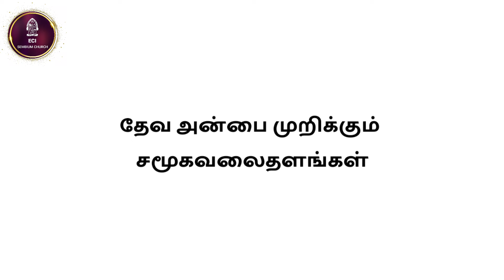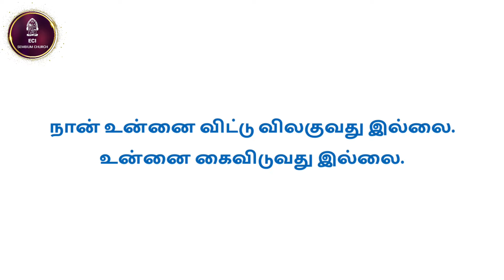Social media sins ? | சமூக வலைத்தளங்கள் பாவமா ?| முடிவில்லா இயேசுவின் அன்பு | eci sembium chruch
# Eci sembium chruch

Special Drama ,

Two different skits represent one is social media sins how to affected the your entire life, second skit is represented a pure

Jesus love  u are forget t Jesus never forget you and always protected you.

Our Eci Sembium church young girls team perform the skit .

இரண்டு விதமான நாடகங்கள் உங்கள் மனதை கவரும் வண்ணம் எங்கள் சபையின் பெண் பிள்ளைகள் மிக சிறப்பாக நடித்து காட்டினர்.
நிச்சயம் இந்த நாடகங்கள் உங்கள் வாழ்கையில் ஒரு புதிய மாற்றத்தை உண்டாக்கும்.

சமூக வலைதளங்கள் தேவனிடத்தில் இருந்து உங்களை எப்படி பிரிக்கின்றது அதை எப்படி மேற்கொள்வது.

இயேசுவின் அன்பு உங்களை எப்படி பாதுகாக்கின்றது. நீங்கள் இயேசுவை விட்டு விலகி இருந்தாலும் இயேசு உங்களை மறப்பதில்லை என்பதை விளக்கும் சிறப்பு குரு நாடகம்.

உங்கள் ஜெபங்கள் இந்த ஊழியங்களை மென்மேலும் வளர உதவி செய்யும் ஆமென்.